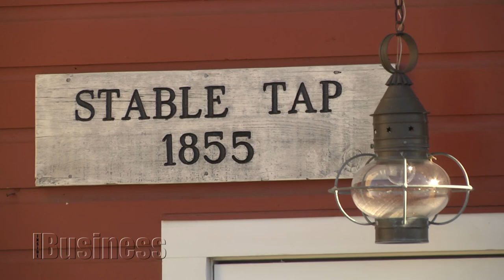Inside Business Ep 01 Quivey's Grove REV